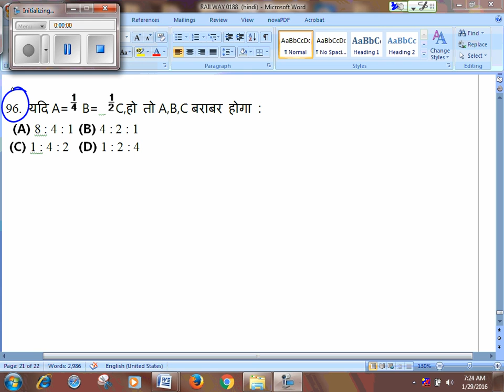RAILWAYS N-6 Q.96